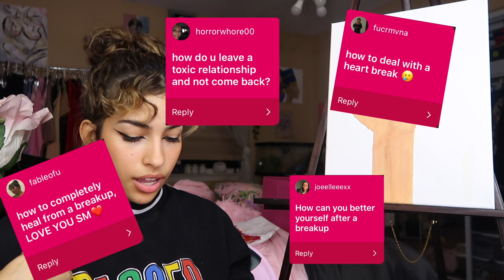how to deal with heartbreak - paint with me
dont cry haha ur too segsy... hahahahaha love u guys
instagram: @vereenasayed keep up w me :-)